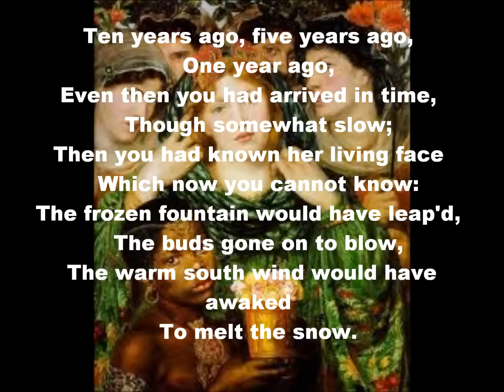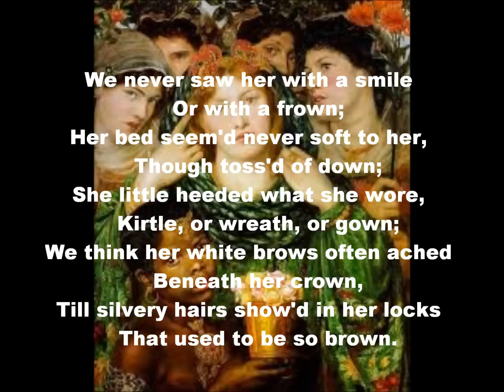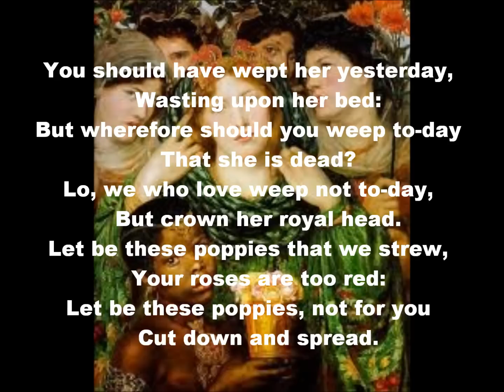"Bride Song" by Christina Rossetti